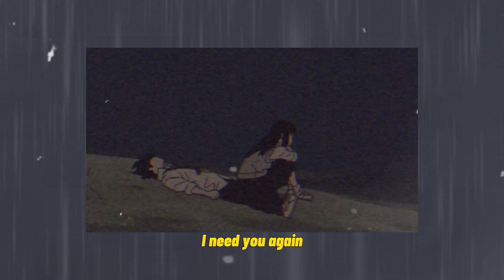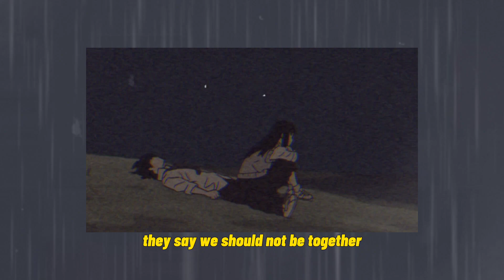SEA ft. yaeow - I can't breathe without you || Lyrivs